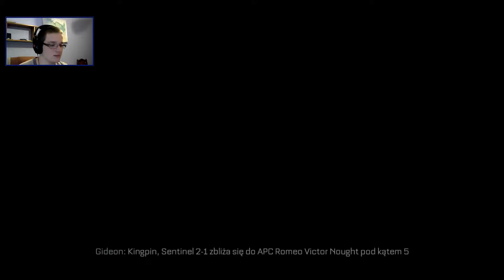Call of Duty: Advanced Warfare #14 Nie umiem latać [60FPS]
Call of Duty: Advanced Warfare to kolejna odsłona jednej z najpopularniejszych serii gier wideo. Akcja produkcji rozpoczyna się w przyszłości, dokładnie w roku 2052. Prywatna korporacja militarna ATLAS Corporation, dowodzona przez Jonathana Ironsa, chce uratować ludzkość, starającą się stanąć na nogi po globalnym, terrorystycznym ataku na wojsko i kluczową infrastrukturę.

Utwór użyty w intrze:
Trapt - Headstrong.